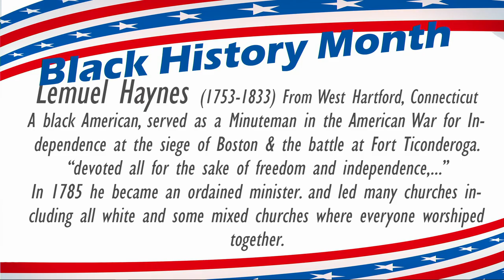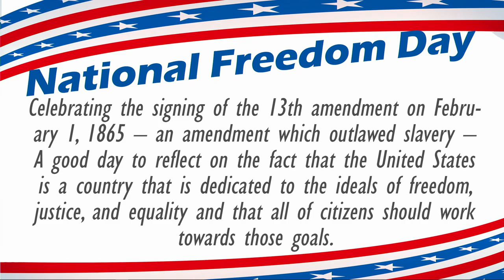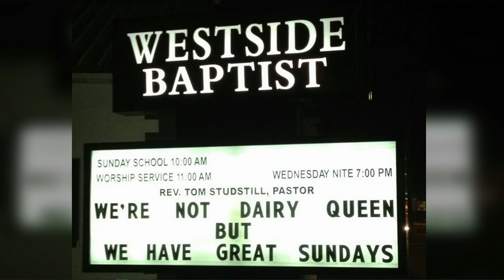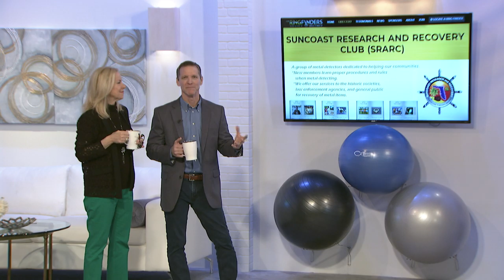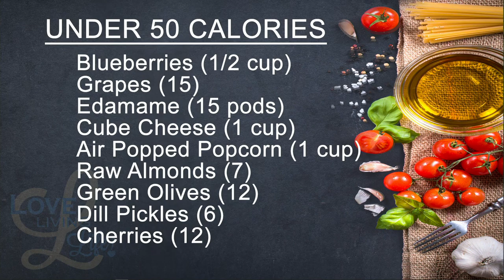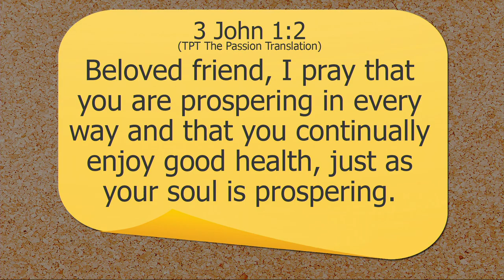CF LOVELIFE020121 005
On today's live show of Love Living Life airing 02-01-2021
Post -It Scripture 3 John 1:2​, CTN program highlight: Lifestyle Channel